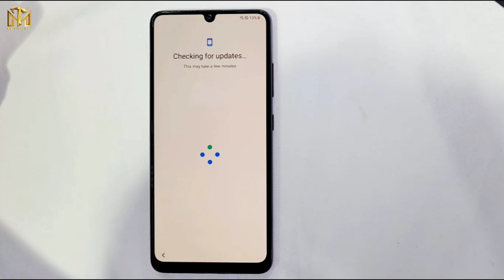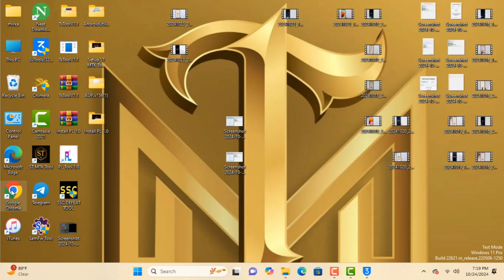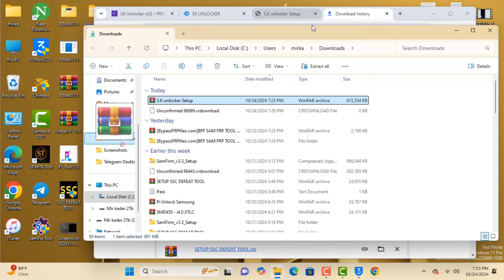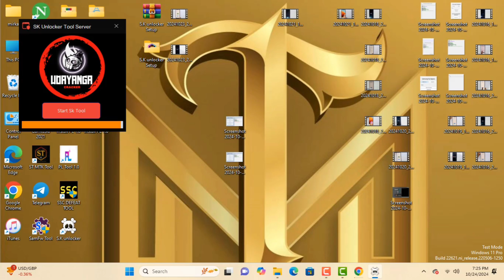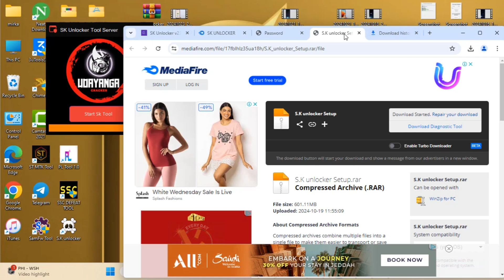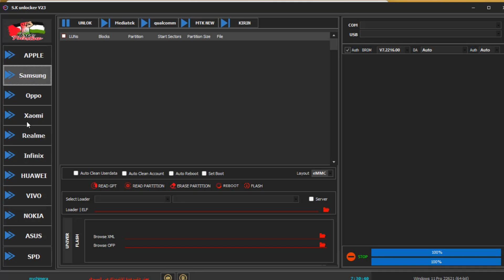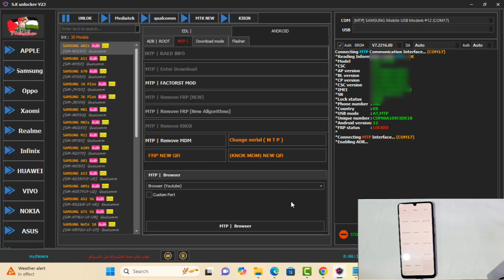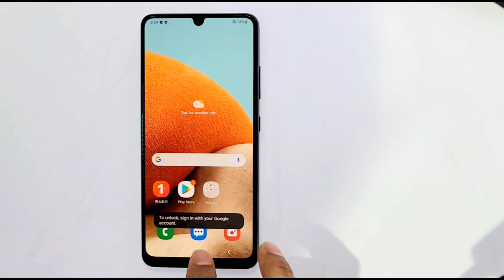💥Finally Samsun New Frp Tool Free Registration 💥Adb Error Fix |All Frp Unlock Done✅ Android 12,13,14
This is my new video 💥Finally Samsun New Frp Tool Free Registration 💥Adb Error Fix |All Frp Unlock Done✅ Android 12,13,14